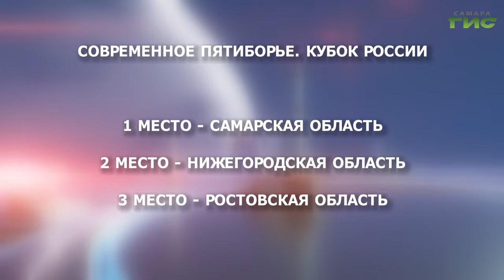"Керлинг" / "Время спорта" от 01.03.2022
Тайны загадочной шотландской игры в камни попытаемся разгадать в программе "Время спорта".